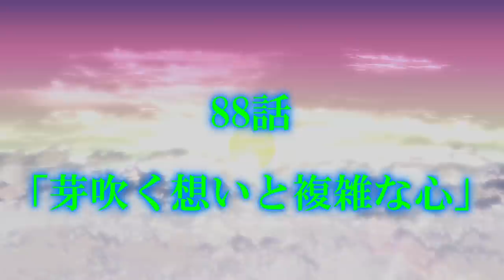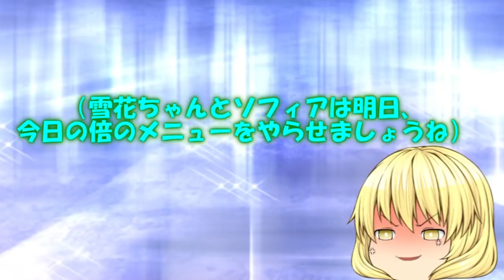専属神篇第三幕～東京異変～EP1～onlymymelody～88話「芽吹く想いと複雑な心